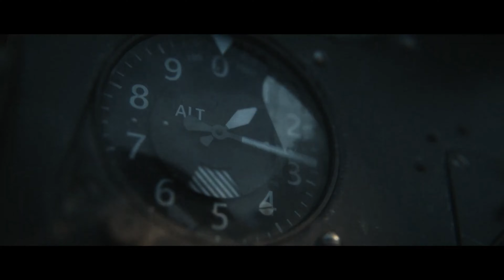Call of Duty: Vanguard - Reveal Trailer | PS5, PS4 4K